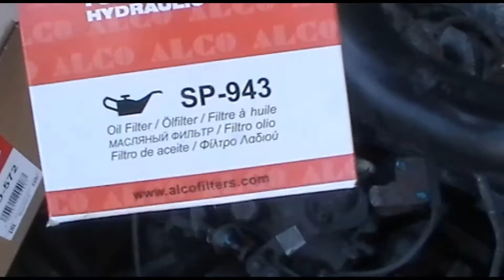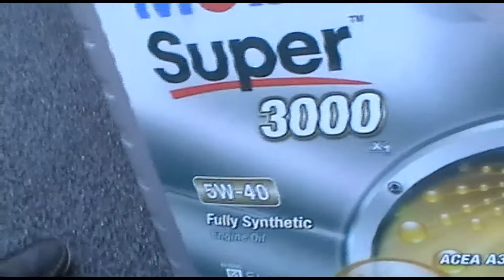Part 3 Romahome Citroen C15 oil and air filter change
Hello Derek again Part 3 oil and air filter changing on Vicki our Romahome Hylo camper van..
Thank you from sunny Cornwall Derek